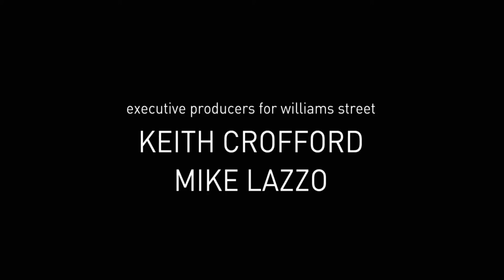What if Cartoon network Studios, Williams Streets & Cartoon Network Skull logo (very Rare)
Que pasa con cartoon network calavera volvera 2021 warnermedia

(R.I.P Cartoon network Skull 19??-2021?)